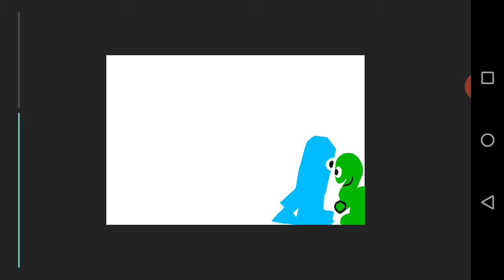Vote two or Brock (Battle for dream island/the power of two VS Toys wrestling federation)